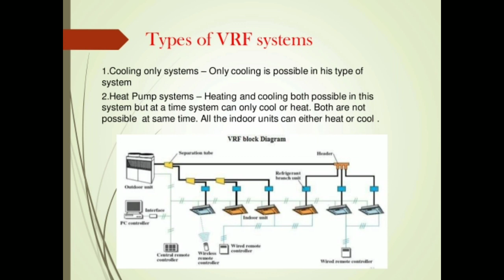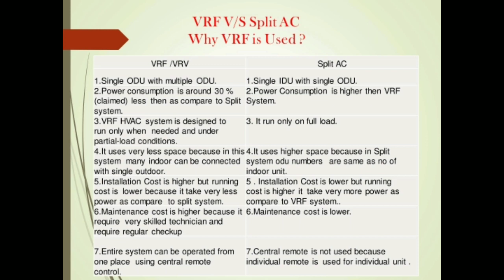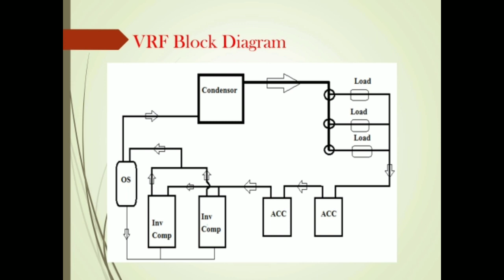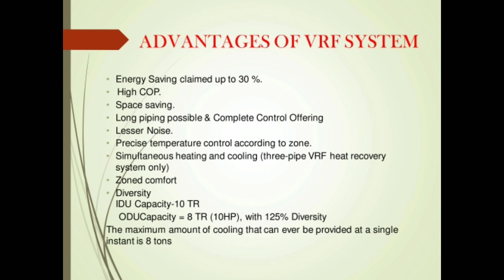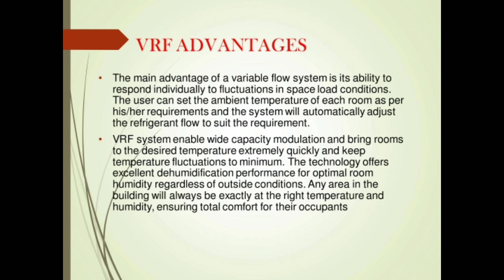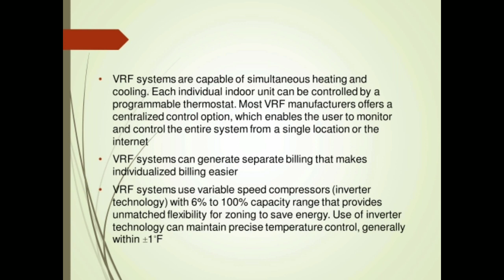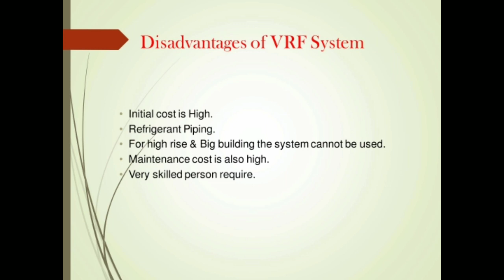Types of VRF systems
We can study about VRF systems